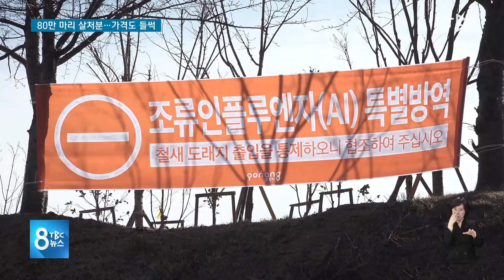80만 마리 살처분 가격도 들썩 210105 [TBC-띠비띠]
경북 가금류 농장 4곳에서 고병원성 AI 발생